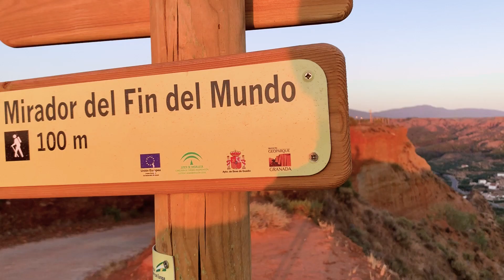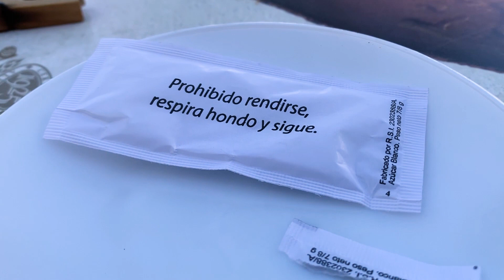Valencia - Granada en bici RutaDeLaReconquista | Día 6 | ¡Alhambra!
El 2 de Enero de 1492 los Reyes Católicos entraron definitivamente en la Alhambra, haciendo efectiva la reconquista, uno de los grandes días de nuestra historia.

527 años después, hago mi particular RutaDeLaReconquista llegando a Granada, también a las puertas de la Alhambra, 600kms y 6 días después de haber salido de Valencia en bici de montaña.

Un viaje interior, como todo viaje en solitario, en el que aunque uno está rodeado de belleza, gira la mirada hacia adentro, y se pone a reflexionar, a meditar con cada kilómetro, y a encontrar algunas respuestas que andaba buscando.

Siempre se sale fortalecido del viaje hacia uno mismo. El viajero cree que viaja para conocer, pero en realidad lo hace para conocerse.

Gracias a todos los que me habéis apoyado a lo largo de estos días de ruta.